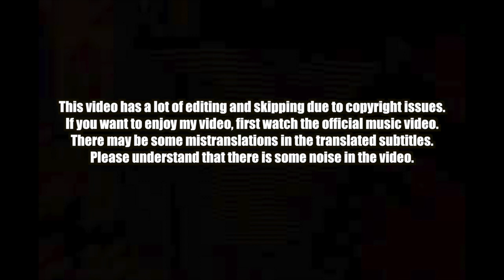🇰🇷🔥Korean Hiphop Junkie react to RM 'Still Life (with Anderson .Paak)' (ENG SUB)